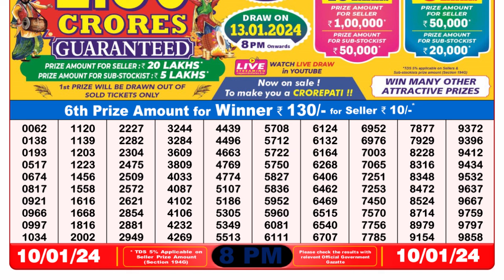🔴Dear Lottery Sambad Live 8pm today 10.01.24 Nagaland State Lottery Result